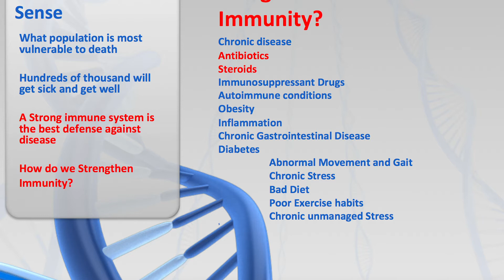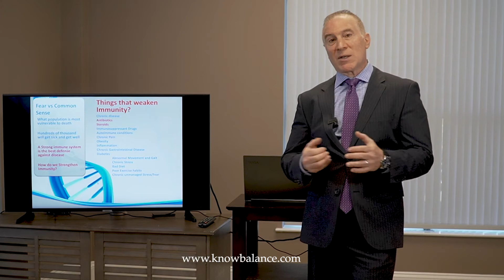Know Balance Minute: Immunity - Cold & Flu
What are some the different things that weaken your immunity?
How do you recover when you do get sick? Listen to gain understanding and find a pathway to greater health now!